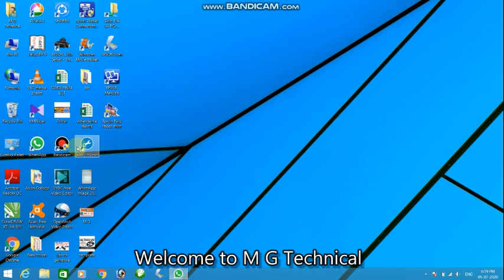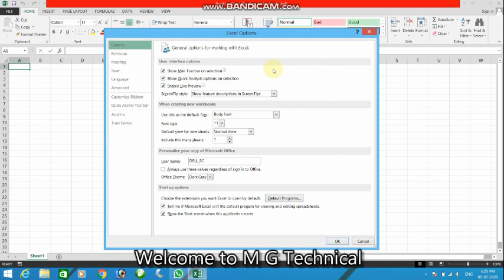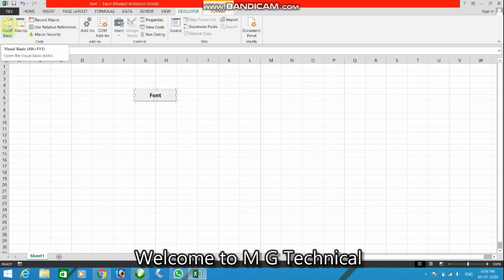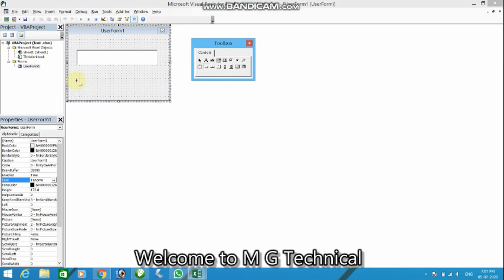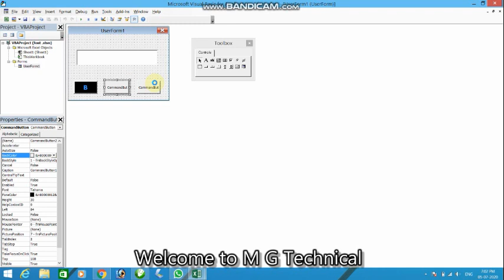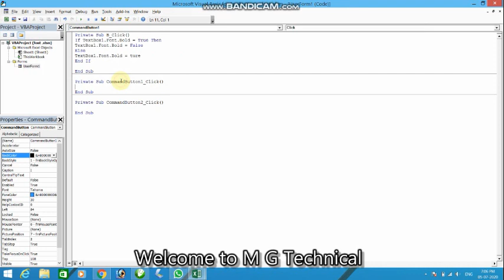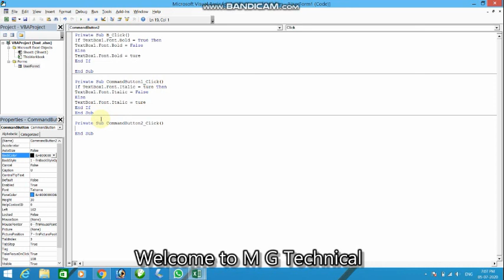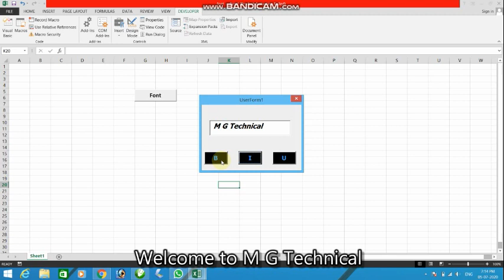how to use bold, italic, underline in vba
hello friends aaj hum apko vba ke bare me batayenge VBA Ka Full form Visual Basic Application.

Thanks Regards
Mohit Gupta